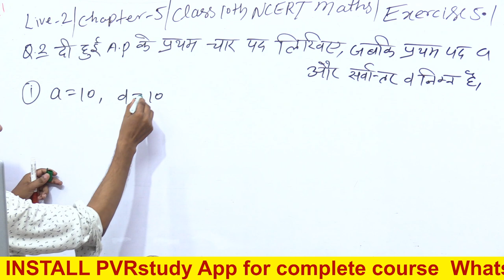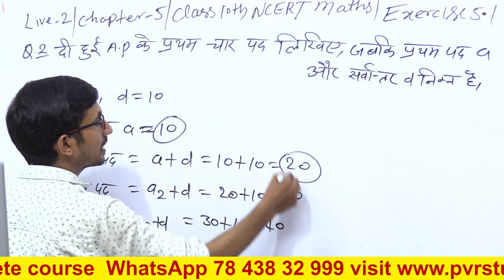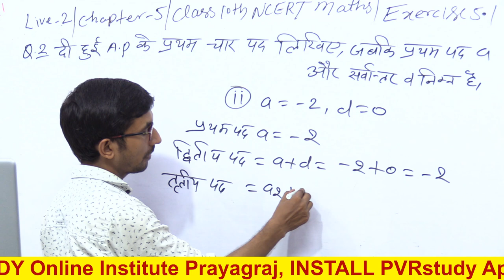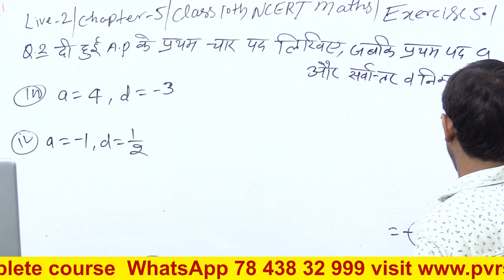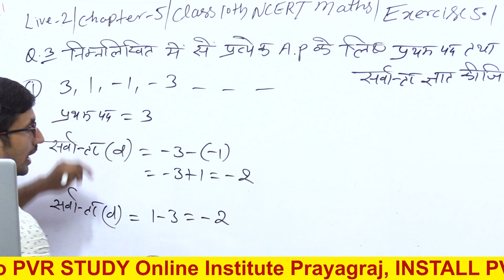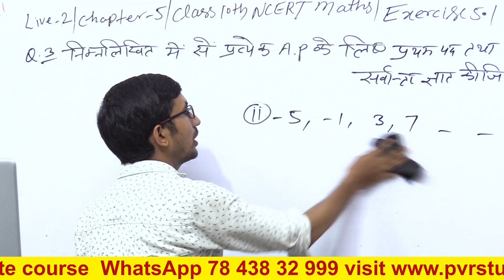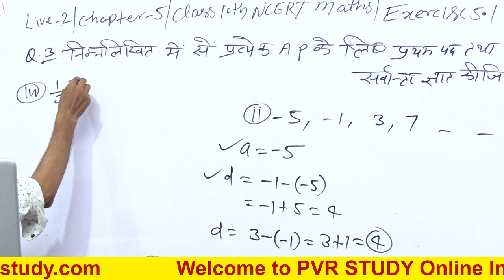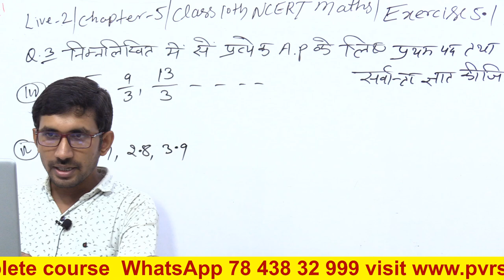Class - 10th, Ex - 5.1 q2,3 ( Arithmatic Progression) NCERT CBSC / UPBOARD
NCERT maths solution of class 10 is given in the video,
In the video, question number of class 10 parallel series questionnaire 5.1 has been solved first,
This video is very important for all the students appearing for board exams 2022,

In mathematics, an arithmetic sequence or an arithmetic sequence is a sequence of numbers in which the difference of two consecutive terms is fixed. For example, the sequence 4, 7, 10, 13, 16 ... is an A.P. whose common difference is 3. £tn=? Sequence If a certain rule is followed in writing a set of numbers, it is called a sequence.

Class 10 Maths NCERT Solutions in Hindi,
ex 5.1 class 10 maths solutions,
ex 5.1 class 10 by rajkumarsir,